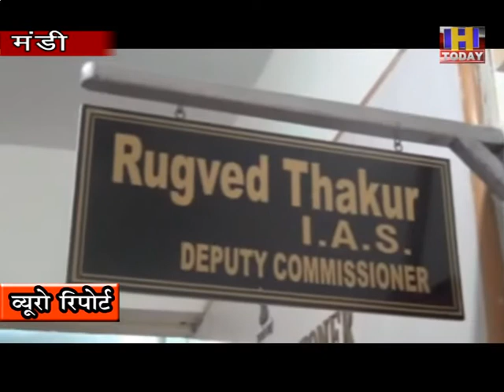15 JULY 5 एक्स सीएपीएफ एसोसिएशन ने सीएम को भेजा ज्ञापनबोर्ड के संचालन की उठाई मांग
एक्स सीएपीएफ एसोसिएशन ने सीएम को भेजा ज्ञापन
बोर्ड के संचालन की उठाई मांग
उपायुक्त मंडी को मिला प्रतिनिधिमंडल